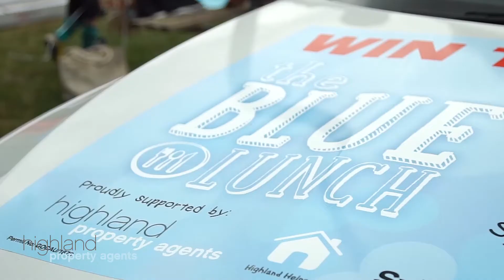Cronulla Seagulls Gala Day 2015 - Highland Property Agents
Saturday 15th August 2015 saw the Cronulla Seagulls Football Club Annual Gala Day. As the proud major sponsor of the club, Highland Property Agents was there to support the big event with endless games of soccer, face-painting, balloons, kick-through competition and of course, the chance to Win a brand new BMW 118i in our Blue Lunch Raffle, supporting The Sydney Children’s Hosptial Foundation.

We hope that everyone had as much fun as we did! If you missed the action of the day, take a look at this video.